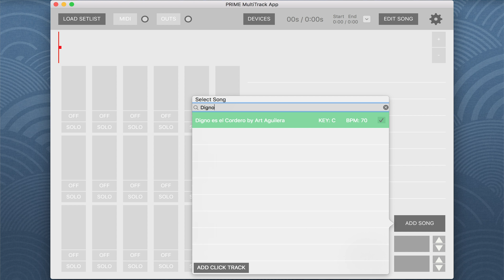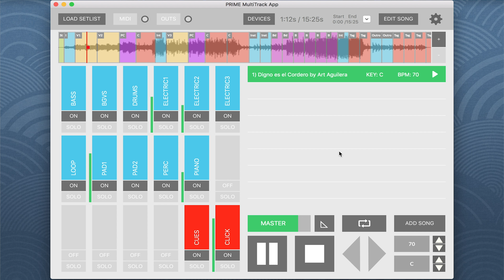Primeros pasos para comenzar a utilizar Prime!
Mira este video para puedas aprender las cosas básicas de Prime!